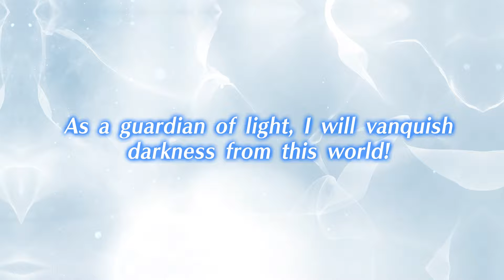FINAL FANTASY BRAVE EXVIUS | Eithne and Fundamental Force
New global original unit, Eithne and Fundamental Force will join the fray on June 27th, 2024!

FINAL FANTASY BRAVE EXVIUS is the most downloaded FINAL
FANTASY mobile game in the world. Begin your adventure today!
【Links】
© SQUARE ENIX Developed by gumi Inc.